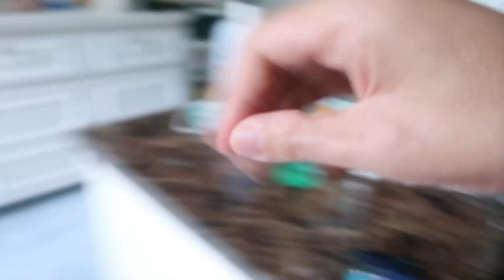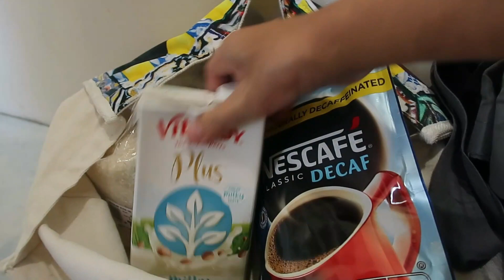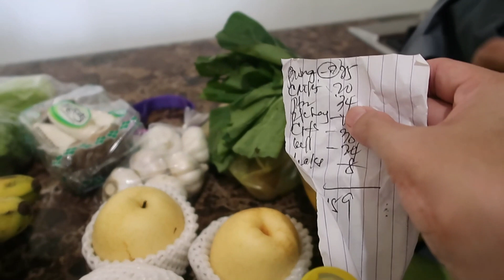Ayusin natin ang Lumang Bahay | Bobster Vlogs Ep 195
Hey Bobsters! Ayusin natin ang Lumang Bahay dahil dito na ang magiging official Kitchen ng ating business na Kainvegan 😊